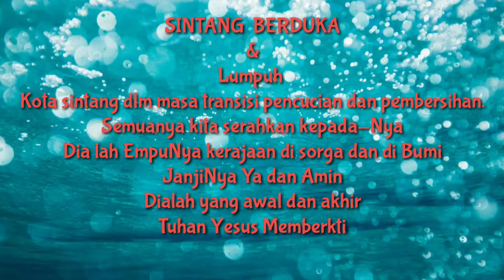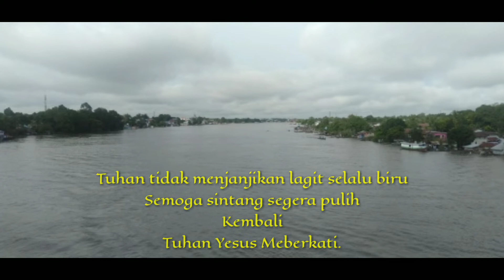Rumah ku Tergenang air Cukup dalam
saya harus terpaksa pindah dan mengungsi dikarenakan rumah ku sudah terendam air yg cukup dalam sehingga sudah tidak bisa lagi untuk di tempati,
tidak ada pilihan lain selain saya harus pindah terlebih dahulu sementra ini di karenakan kondisi air yang semakin hari terus naik
Semoga tidak akan lama air nya bisa segera surut dan saya bisa kembali ke rumah ku lagi.